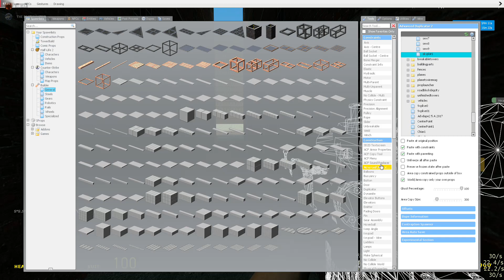Eggz Sandbox "Quality Staff" 2/10